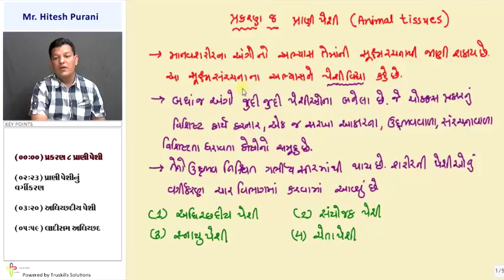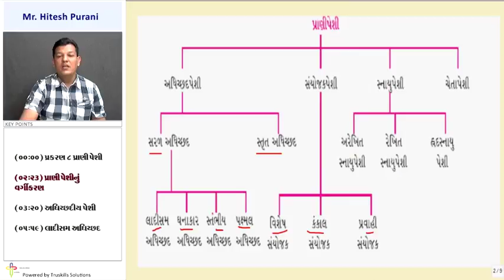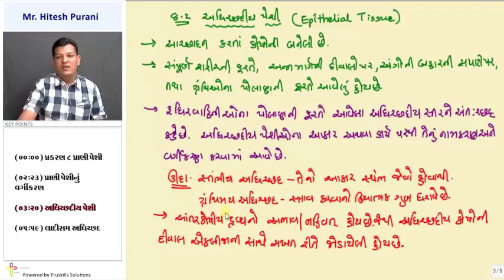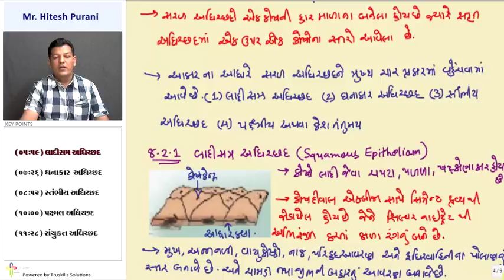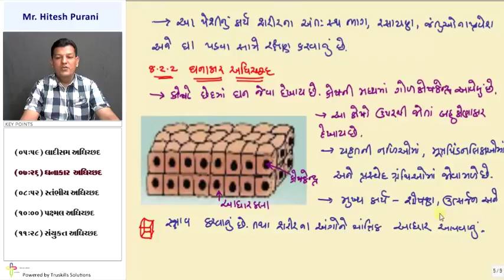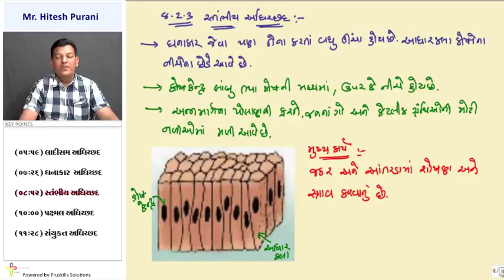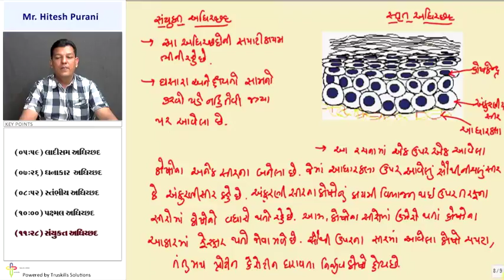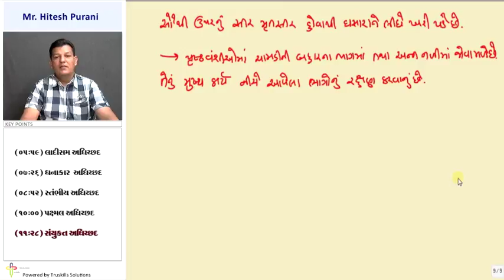Pranipeshi nu vargikaran - 9th Science Semester - 1 (GSEB)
GSEB 9 Science Sem 1, Chapter - Pranipeshi, Topic - Pranipeshi nu vargikaran